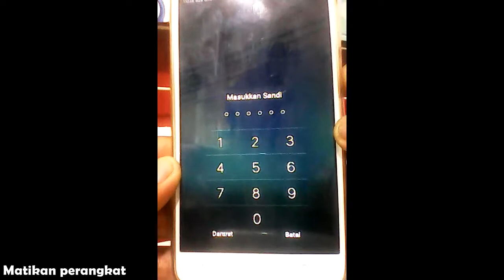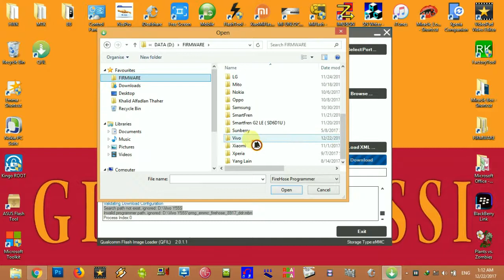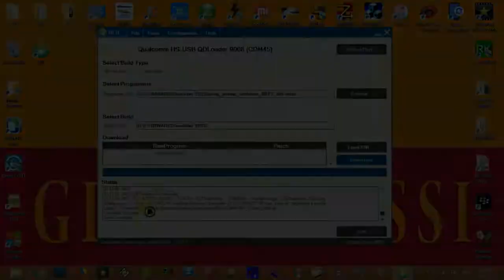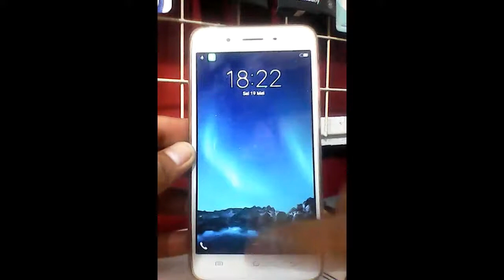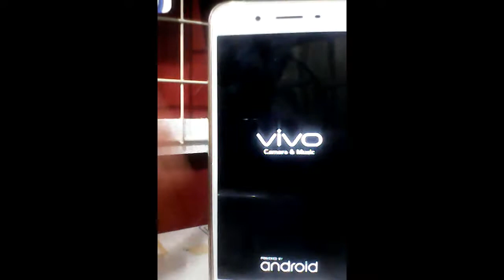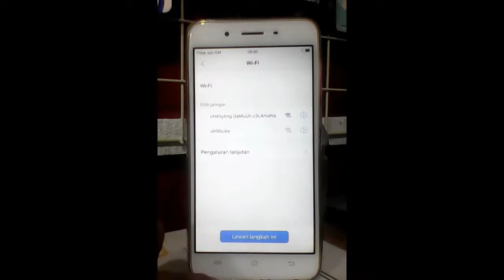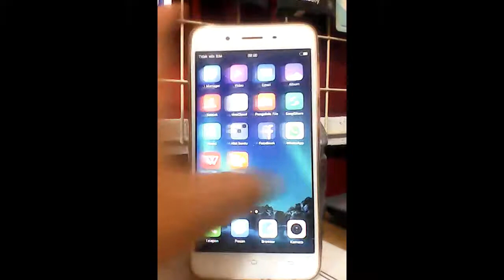Vivo 1610 / Vivo Y55S unlocking code & factory reset with tool & firmware ::: KHALID PONSEL